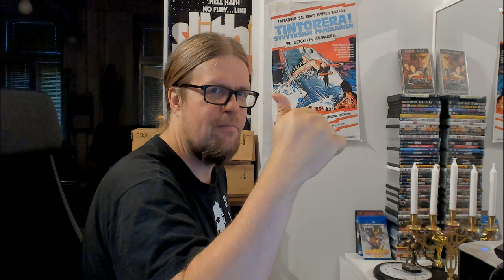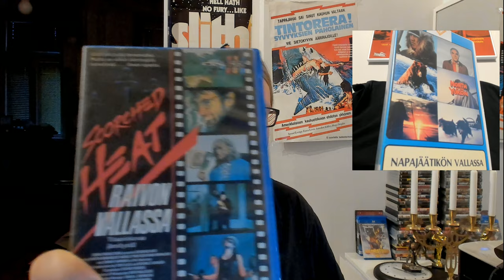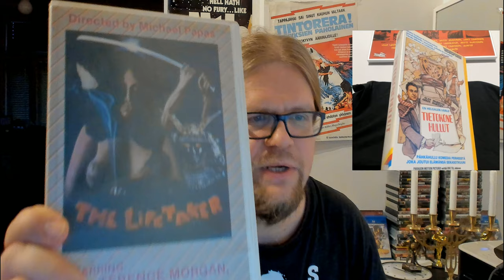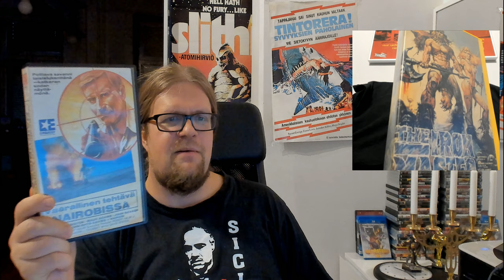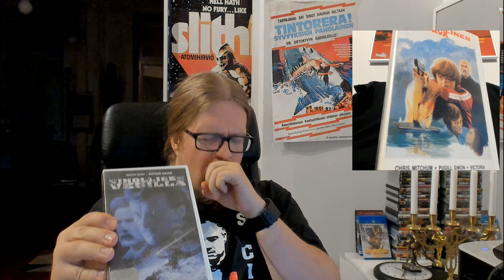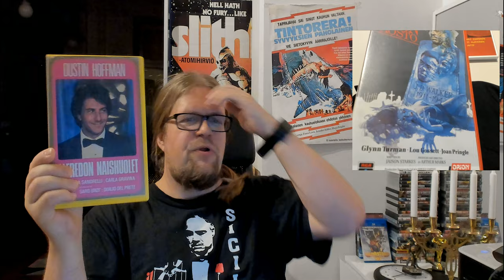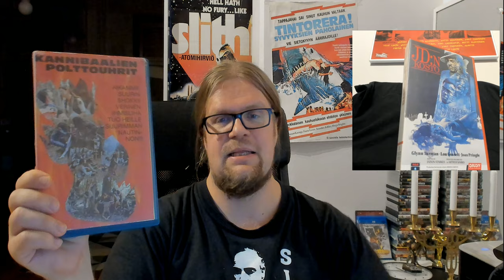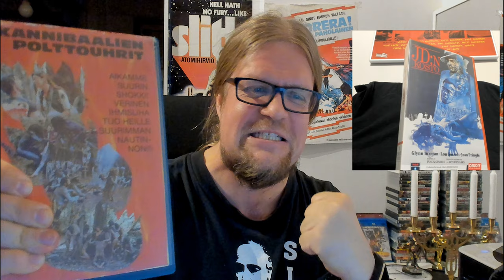Videosäkki #1 Kannibaalien polttouhrit ja muuta kesän videosatoa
UUSI SARJA ALKAA! Isosta muutoksesta ei silti ole kyse; Videosäkki korvaa vain nimenä aikaisemman VideoUnboxer in siitä syystä että enää ei välttämättä ole uusia laatikoita aina unboxattavana, mutta siitä huolimatta on paljon videoita hyllyissä ja muualla mitä voidaan käydä läpi! Ensimmäisessä jaksossa käydään läpi muutamia kesän aikana haaviin tarttuneita videoita kuten cannibalholocaust savageharvest wayofthedragon, videosäkissä riittää tavaraa! Tulkaa mukaan!